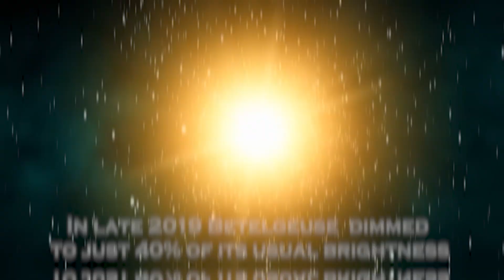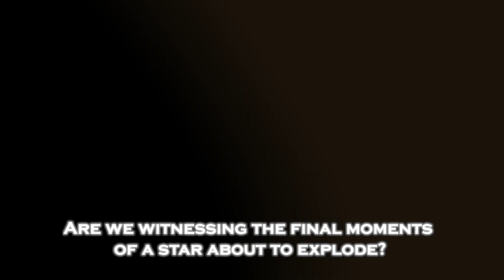James Webb Telescope STUNS Scientists with UNEXPECTED Discovery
The James Webb Space Telescope has just revealed a shocking discovery that has left scientists speechless. What was initially expected to be a routine observation has turned into a groundbreaking revelation that challenges our current understanding of the universe. This unexpected find could reshape theories about space, time, and the very nature of existence.
What exactly did Webb detect that has stunned the scientific community? Could this be the key to unlocking some of the greatest cosmic mysteries? Join us as we dive into the details of this astonishing discovery and explore its profound implications for the future of space exploration and astronomy.